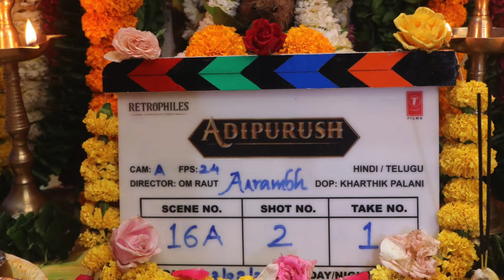Adipurush के Set पर लगी भयानक आग, क्या Shooting कर रहे थे Prabhas - Saif